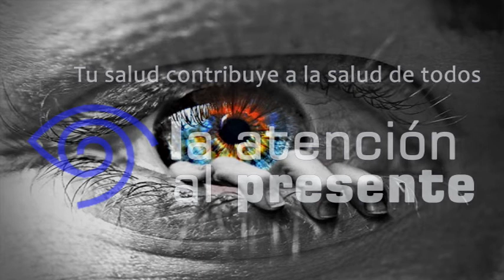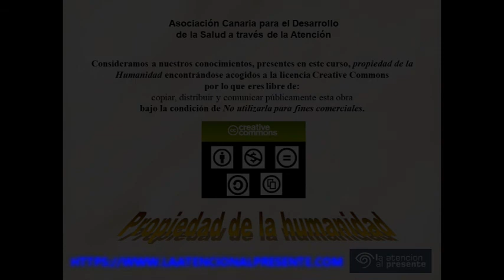AUDIOLIBRO 10 PREGUNTAS PARA AUTOBSERVARME